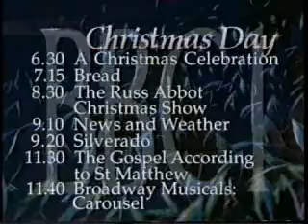BBC1 Mixed Video Clips 12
This is BBC1 Mixed Video Clips 12. There will be a christmas Eve into a christmas day closedown at the end.

This is the last BBC1 MVC.